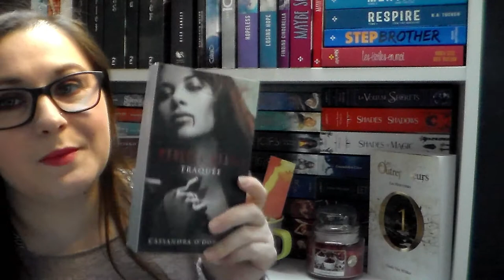[Lectures] Sorties livresques Mars 2019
Livres cités dans la vidéo :

🙈 Will you play
🙈 Et tu entendras le bruit de l'eau
🙈 Mon amie Adèle
🙈 La guerre des papilles
🙈 Félin pour l'autre
🙈 La nouvelle
🙈 Magus of the library
🙈 Calder et Eden
🙈 D'amour et de haine
🙈 S'il fallait se dire adieu
🙈 L'amour, la vie et ma liste
🙈 Ainsi battent les cœurs amoureux
🙈 Ce qui ne te tue pas
🙈 Cœur itinérant
🙈 Elia la passeuse d'âmes
🙈 Leonora Kean

乂❤‿❤乂